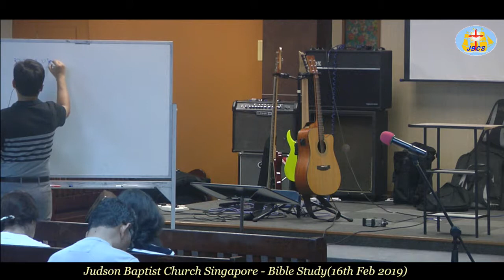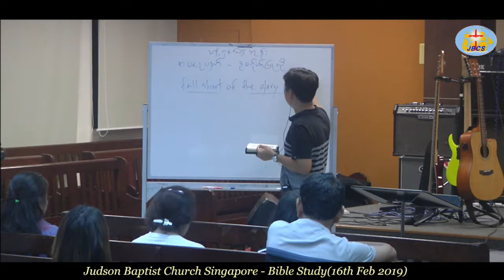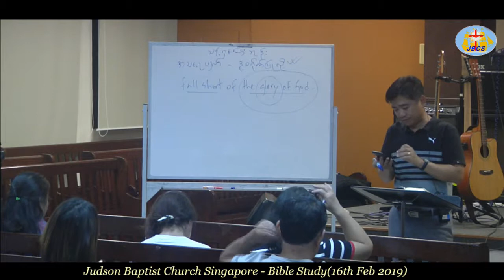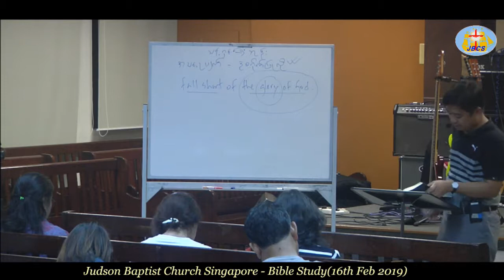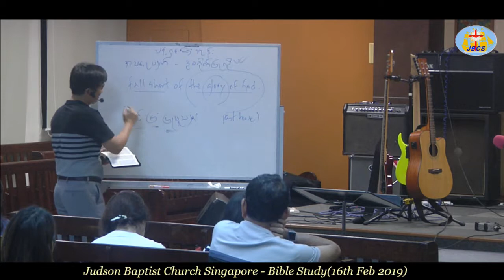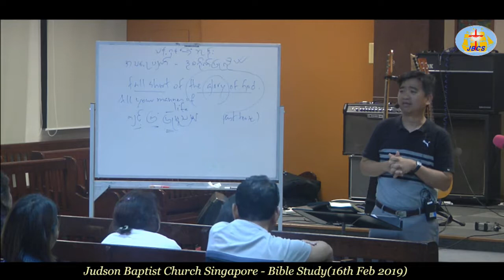Saya Myo Thu - Bible Study(JBCS_16th Feb 2019)